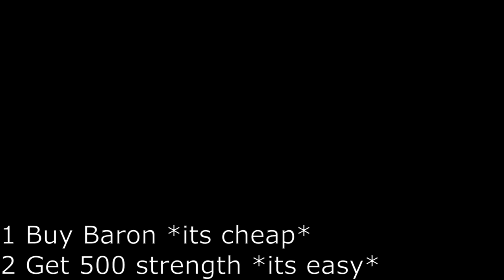Cheap start with Guardian for Affliction 3.23 / Path of Exile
My starter for upcoming league. Its better then Pathfinder PC, way better. This Sentinel will carry you. Majority prefer srs, but i dont like it. Its demo version of future Zombiemancer. There is just 500 str, but i gonna push it forward in Affliction.
 Feel free to sub and like .

00:01:05 Spectres
00:04:05 Map